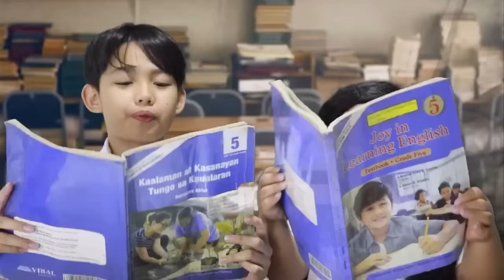GOOD STUDENT VS.BAD STUDENT ||SAMMY MANESE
PARENTAL GUIDANCE
SOME MATERIAL OF THIS VIDEO MAY NOT BE SUITABLE
TO CHILDREN BELOW 13 YEARS OF AGE